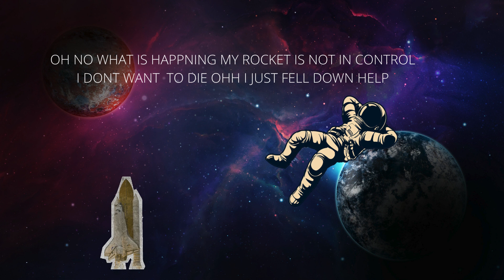Space Travel Part 1